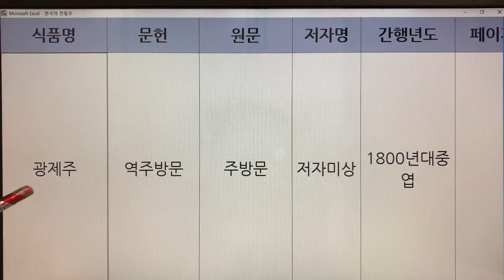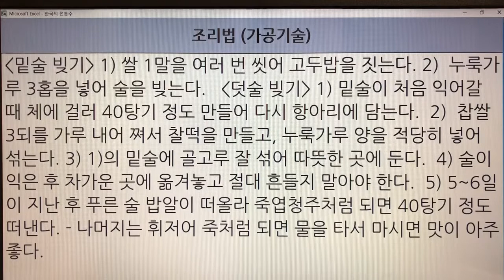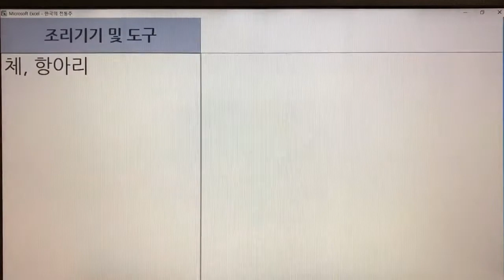한국 전통주(Korean Alcoholic Drinks) 294. 광제주 - 역주방문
1. 전통술 커버이미지 : Korea Traditional liquor로 표시함.
  2. 이미 묶음 영상으로 올렸던 전통술 제목에는 Korea Traditional Sake로 표기함.
  3. 이번에 올리는 각각의 전통술에 대해서는 Korean Alcoholic Drinks로 표기합니다. 범위가 더 넓은 의미로 한국 알콜음료로 적용했습니다.

- 7인치 이상의 태블릿, 노트북, PC 모니터에서 시청하시길 추천드립니다.